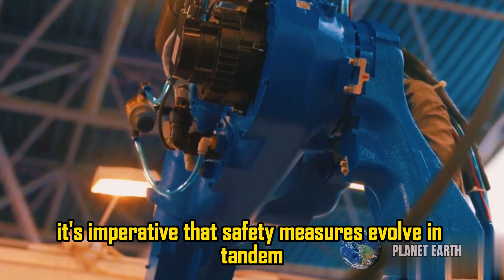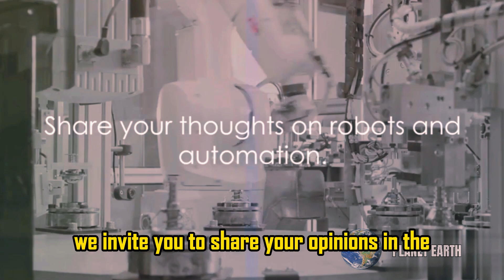Robots vs Humans A Tesla Tale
Welcome to the captivating clash between machines and human beings in this thrilling narrative titled "Robots vs Humans: A Tesla Tale." Brace yourself for a journey through Tesla's technological advancements, where the boundary between artificial intelligence and human capability is constantly challenged.

🚀 Exploring the Future of Technology: Witness Tesla's robots in action as we delve into the groundbreaking innovations shaping our tomorrow. From autonomous vehicles to humanoid robots, Elon Musk and his team are at the forefront of technological transformation.

🤖 Epic Challenges: As technology progresses, ethical issues and challenges arise. This video examines the complexities involved in the coexistence of machines and humans. How does Tesla address safety, ethical concerns, and privacy in this evolving technological landscape?

🔧 Inside Tesla: Explore behind the scenes of Tesla to discover how the company is shaping the convergence between robotics and humanity. Meet the brilliant minds behind the algorithms and machines that are redefining our world.

🌐 The Future Is Here: Be prepared for a reflection on what the future holds for the interaction between robots and humans. How can we make the most of this technological symbiosis while preserving the essence of our humanity?

Don't miss this must-watch episode of "Robots vs Humans: A Tesla Tale." 🚗🤖💡